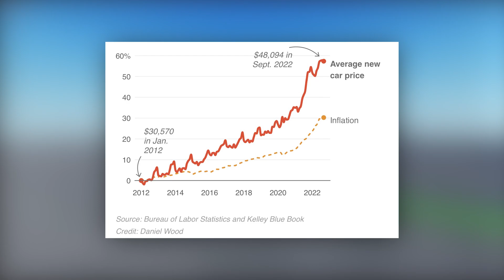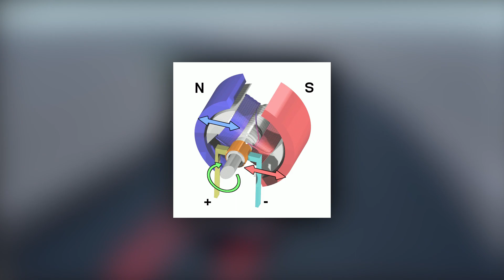Coding the Car of the Future | Roblox Studio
the best school project ever made